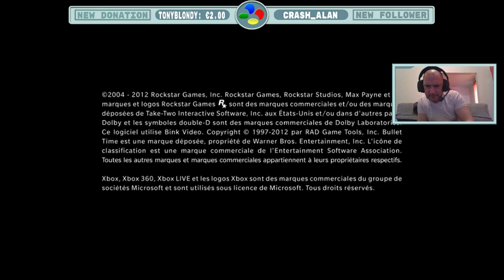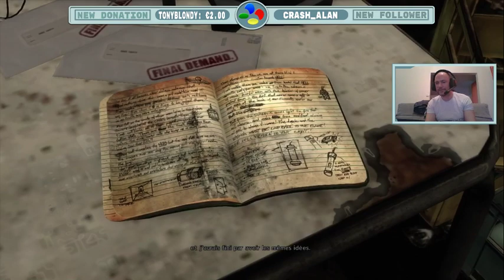nonoretro live: max payne 3 (xbox 360) episode #2